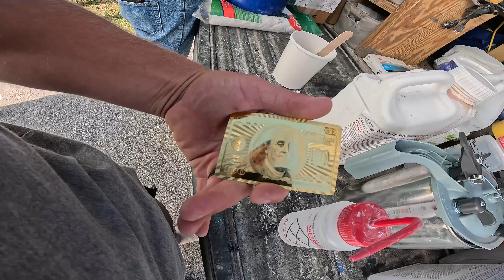How To Repair a Crack on a Fiberglass Swimming Pool [Complete Overview]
If you are a service company in landscaping or construction and are looking for someone to give you the road map and to train you and your team HOW TO BUILD $100k-$1M Dollar SWIMMING POOL Projects
Check out the mentor program above⬆️⬆️

(Description)
today i am going to show you how to fix and repair a crack in your fiberglass swimming pool.
I am building a complete HOW TO build program course for swimming pool construction releasing in 2025

To get a MASSIVE discount and to be informed when this program releases and all important details, fill out the email list below, its FREE to enter NO strings attached

Wetscpaes Fiberglass Pools Is the Highest Rated and Is the Highest reviewed Swimming Pool Contractor in the Louisville Kentucky area.

We service the Kentuckiana area. we are located near New Albany, Indiana, right across the bridge from Louisville Kentucky.